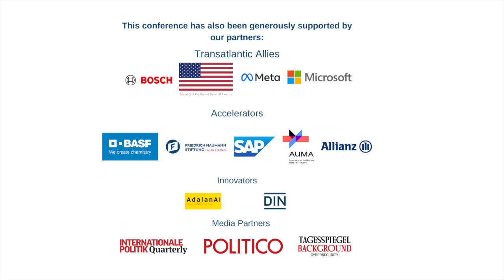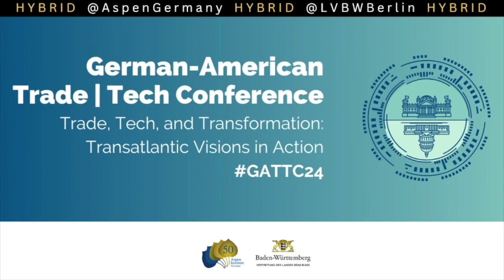Spotlight Talk: "The Future of Equitable Growth and Development in the United States"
Spotlight Talk: "The Future of Equitable Growth and Development in the United States: the U.S. Economy in a Changing Global Economy"

Heather Boushey, Member of the Council of Economic Advisors, The White House

Moderated by Stormy-Annika Mildner, Executive Director, Aspen Institute Germany